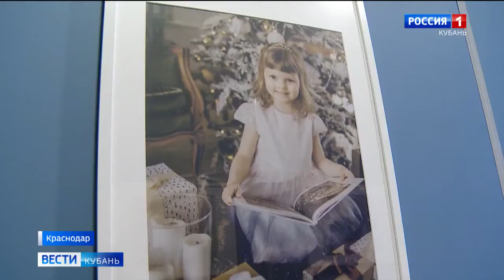Телесюжет Россия. Кубань о ремонте в фонде «Край добра» от «ЮгСтройИмпериал» и «Неометрии»